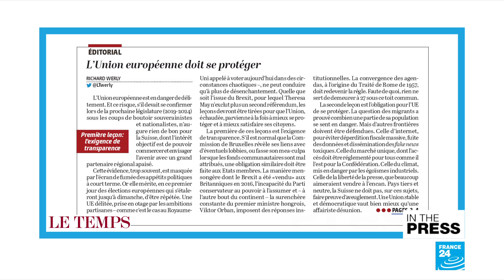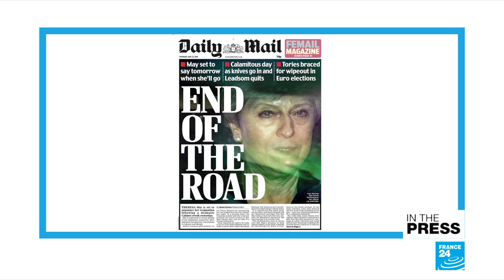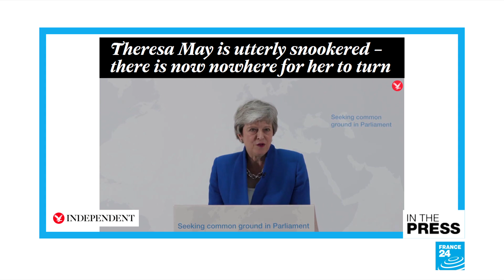End of the Road: British tabloid predict Theresa May's imminent resignation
IN THE PAPERS - Thursday, May 23: Netherlands and the UK head to the polls on the first day of European parliamentary elections as pro-EU supporters hope to ward off the rise of the far right. Theresa May is due to step down, according to the British press. Also, researchers come up with a new way of monitoring heart disease in patients: high tech toilet seats. Finally, Rihanna reveals she's been living in London for the past year, sending her fans into a frenzy!